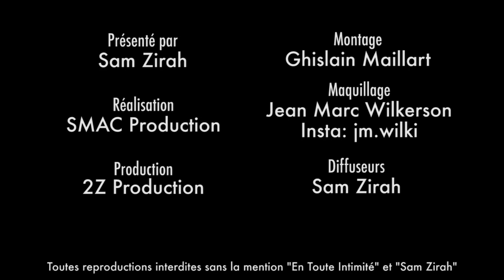" Anastassia m'a dit je t'aime ! " Découvrez la réponse de Max ! (10 Couples parfaits 2)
Indécis dans le programme de TFX, le mannequin fait des révélations sur sa relation particulière avec la belle Anastassia !

Snap: samzirah

Crédits:
Extrait: (Max - 10 Couples Parfaits 2 - TFX )